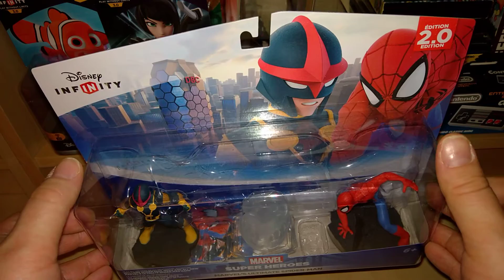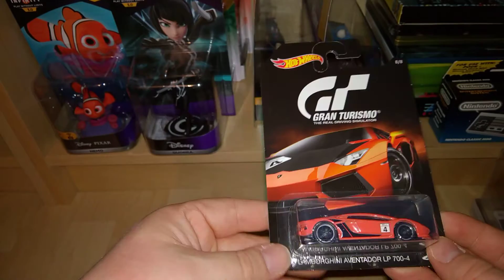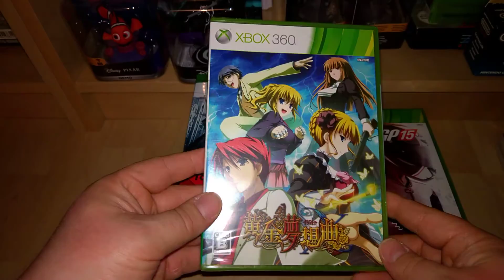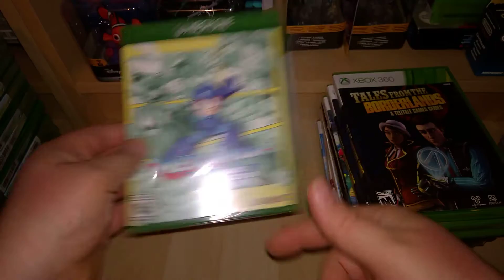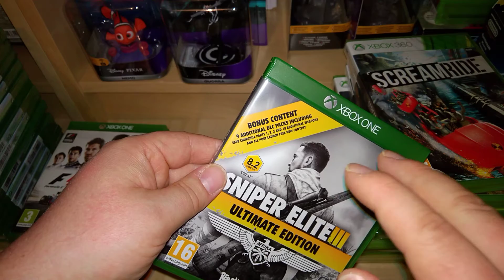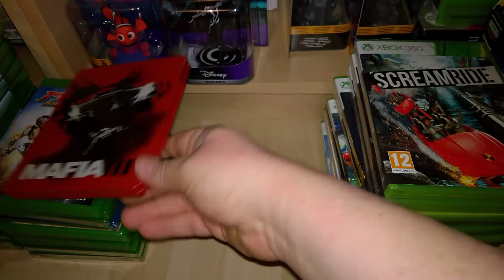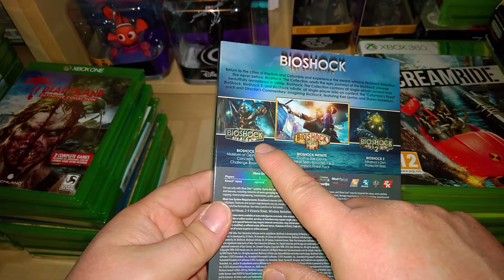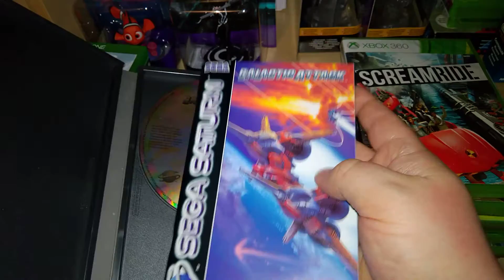Neuzugänge 2016: Episode 3: Oktober - Dezember ... Im Zeichen der Xboxen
Weiter gehts mit den Neuzugängen. Have Fun